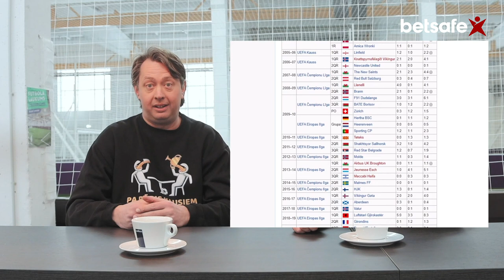Virslīgas ceļvedis #1 - FK Liepāja un FK Ventspils